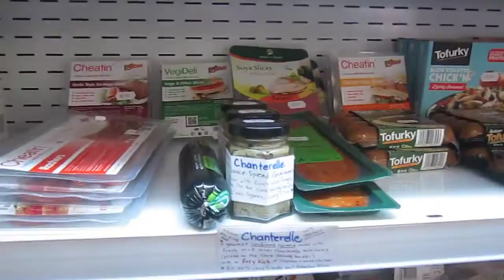Meanwell PECKISH Café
Introducing the newest 100% IRISH VEGAN café this side of the tweed!
Live from BiaBeo head honchita we brings you on a little whip-around tour of the new premises. Just to give a ''flavour'' of what's in store.
Come on down soon! .. Fleadh Cheoil na hÉireann this week!
The All-Ireland Fleadh, not hosted by Ennis town since 1977
and 1956. Enjoy every moment of the magic. agus bon apetit!